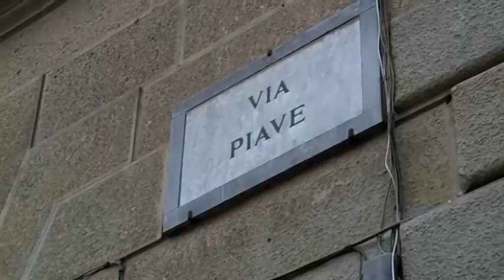"Arezzo svegliati!" Così il Vescovo Fontana nel messaggio di Natale